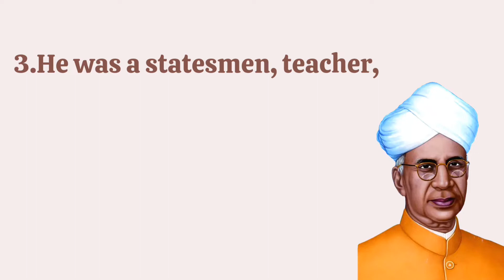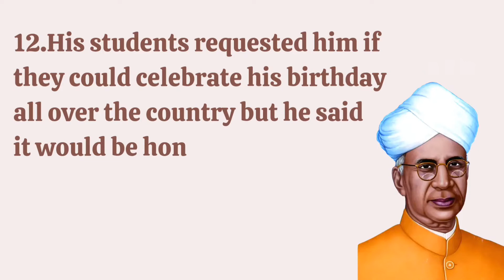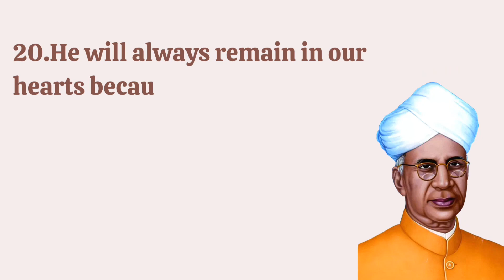A Biographical Essay on Sarvepalli Radhakrishnan |Former President of India |A Leader in Philosophy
Dr. Sarvepalli Radhakrishnan was a great person and famous teacher.

Students are generally assigned to write some paragraphs or essays on Sarvepalli Radhakrishnan during any competition in the school or outside the school.

Here in this video we have provided an easy on Sarvepalli Radhakrishnan it includes early life, education, career, awards, personal life and death in very simple and easy language to help students, which any student of any class can use as per their need.

dr sarvepalli radhakrishnan 10 lines
dr sarvepalli radhakrishnan essay
sarvepalli radhakrishnan quotes